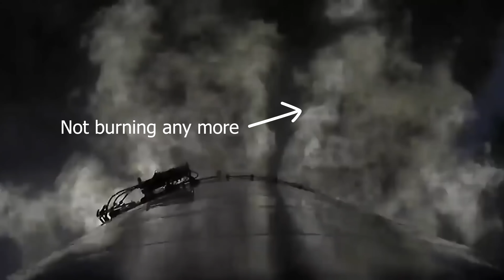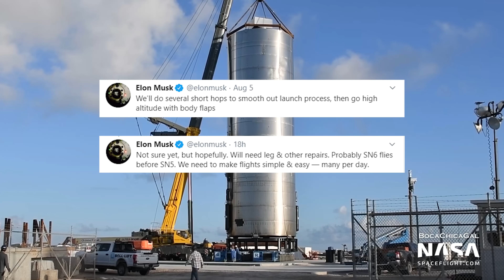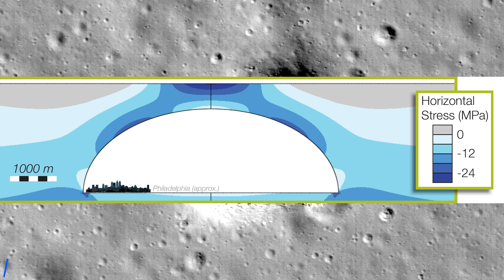Starship Timeline After First Hop & NASA Praises SpaceX!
0:00 Intro: How does the Starship Timeline change after the successful SpaceX Starship hop? When can we see the first Starship orbital flight launching from SpaceX Boca Chica facility?
0:49 The anomalies occurred during the latest Starship raptor engine test and Starship SN5's first flight could be easily fixed by SpaceX Starship Boca Chica team.
2:49 Starship SN5's successful hop of course accelerates Elon Musk's Starship timeline. A 20km Starship test flight could happen as early as this year, and the first Super Heavy / Starship orbital flight is expected to take place in 2021.
5:34 After SpaceX successfully launching the Crew Dragon Demo-2 mission for NASA, Jim Bridenstine acknowledges the huge potential of SpaceX's fully reusable Starship and Super Heavy rocket.
6:23 Crew dragon astronauts Bob Behnken and Doug Hurley praise the smooth SpaceX Falcon 9 Crew dragon demo-2 mission. The next NASA and SpaceX joint missions to the ISS with Crew Dragon are the Crew-1 and Crew-2 mission.
7:16 A Falcon 9 rocket successfully launched another batch of SpaceX Starlink satellites, so we expect SpaceX Starlink Internet beta test to start soon.
7:40 China is launching several moon missions and plans to land humans on the moon by 2030.
9:38 Giant lava tubes on the Moon and on Mars are perfect locations for future Moon and Mars bases.